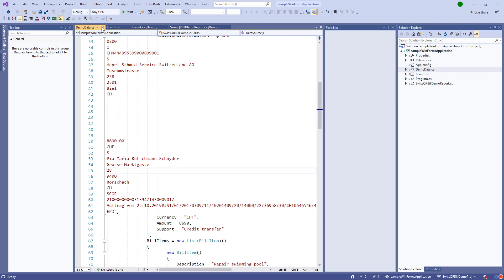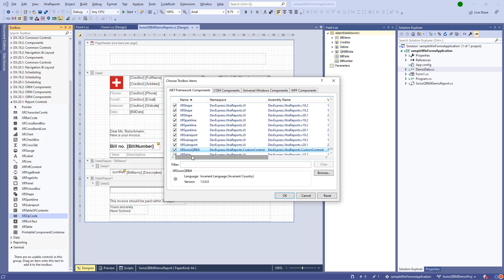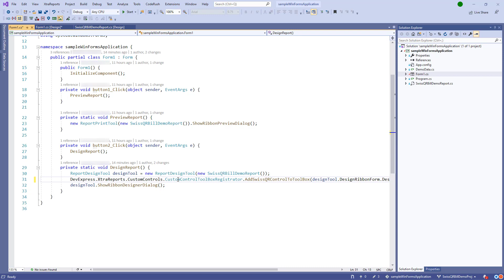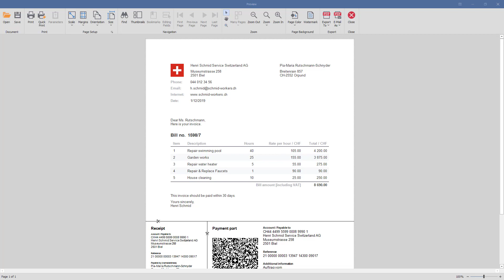DevExpress Reports for WinForms, ASP.NET, MVC, &.NET Core - Swiss QR-Bill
In this video, you'll learn how to add the Swiss QR Bill to an existing report. To learn more, please read our blog post